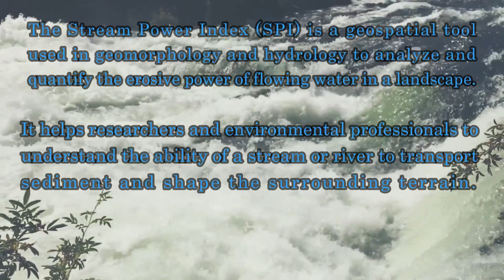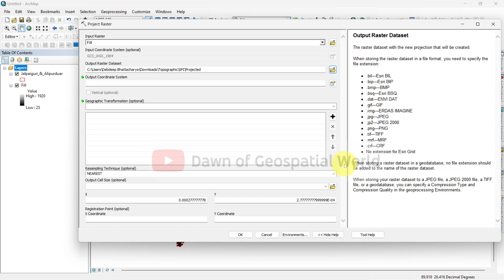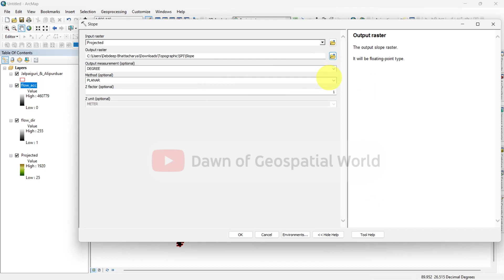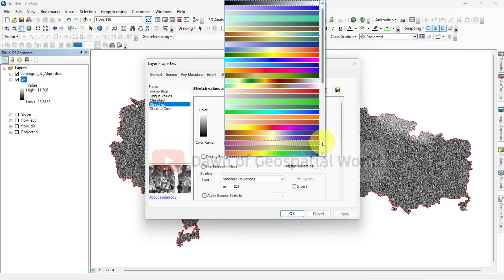Stream Power Index | Calculate SPI in ArcMap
In this video, we'll delve into the fascinating world of hydrology and geomorphology by exploring the concept of Stream Power Index (SPI). Understanding SPI is crucial for assessing the erosional power of streams and rivers, which has significant implications for environmental management and engineering projects.

🌊 What is Stream Power Index (SPI)?
Stream Power Index is a fundamental parameter used to quantify the energy of flowing water in a river or stream. It represents the erosional power of the water and its ability to shape the landscape. SPI is invaluable in applications such as flood modeling, river channel restoration, and land-use planning.

📐 How to Calculate SPI in ArcMap:
In this video, we will guide you through the step-by-step process of calculating SPI using ArcMap, a popular Geographic Information System (GIS) software.

By the end of this tutorial, you'll have a solid grasp of Stream Power Index and how to calculate it using ArcMap. Whether you're a student, researcher, or a professional working in the field of geospatial analysis, this video will equip you with the skills needed to assess and harness the power of flowing water.

The following geospatial and environmental solutions video instruction is available on this channel:
👨🏻‍💻 ArcGIS, QGIS (Geospatial Analysis, Monitoring)
🗺️ Cartography
🗺️ Basics of Mapmaking
🛰️ Basics of GIS & Remote Sensing

You can watch our videos on YouTube : @dawnofgeospatialworld